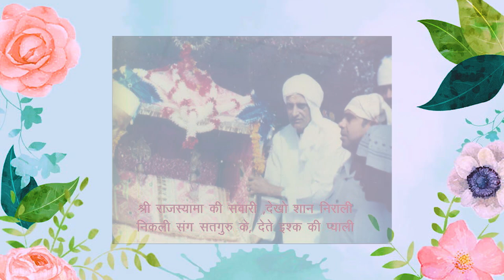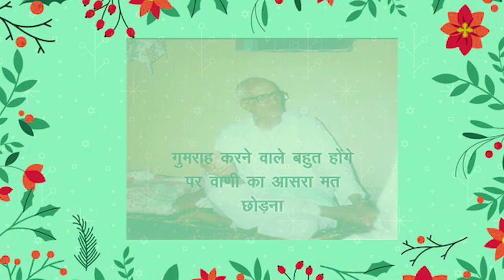सरकार श्री के जीवन से सुन्दरसाथ को शिक्षा - श्री प्राणनाथ ज्ञानपीठ, सरसावा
05/02/2021
सरकार श्री  के जन्मदिन पर सुन्दरसाथ को विशेष आह्वान..